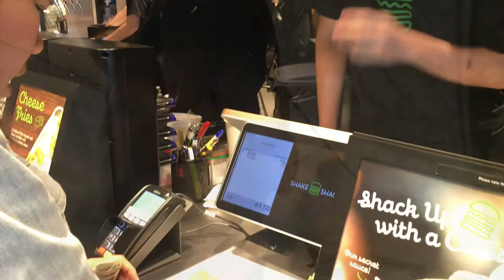Went to the airport just to eat!!! 😂 (Day 3 @ SG🇸🇬) PART 1